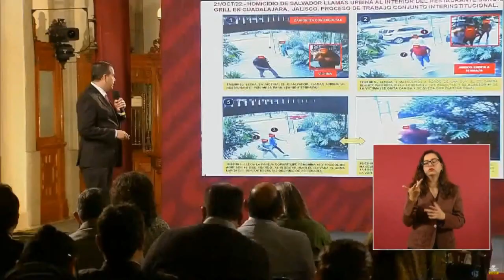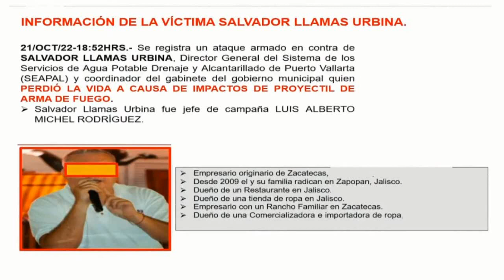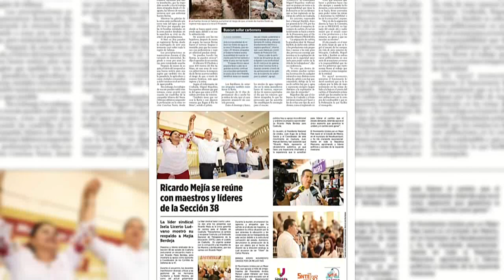Homicidio de Llamas es similar al de Aristóteles | CPS Noticias Puerto Vallarta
🔴 El subsecretario de Seguridad Pública Federal, Ricardo Mejía Berdeja, señaló que el modus operandi del asesinato del exdirector de Seapal Vallarta, Salvador Llamas Urbina, tiene similitud con el del exgobernador de Jalisco, Aristóteles Sandoval. Esto durante la conferencia de prensa matutina del Presidente de la República, Andrés Manuel López Obrador.